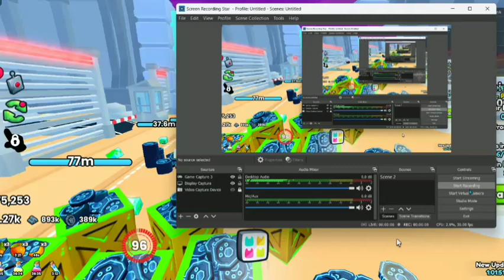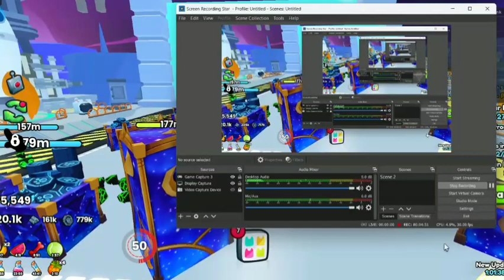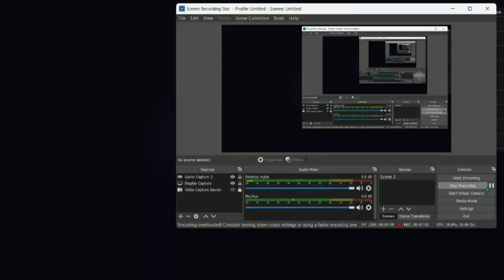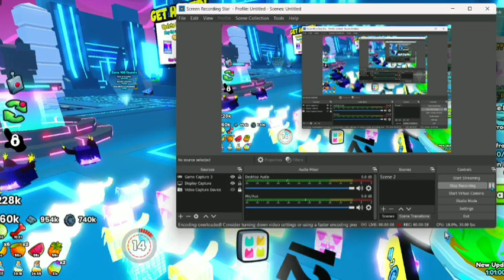I HAVE RETURNED TO PET SIMULATOR 99 & I NEED TO CATCH UP NOW! (Roblox)